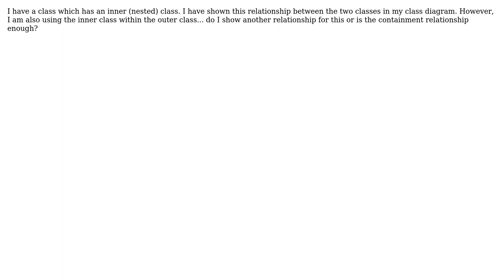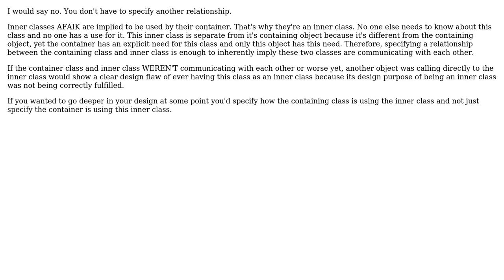Software Engineering: Can a UML class diagram show two different relationships between two classes?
With thanks & praise to God, and with thanks to the many people who have made this project possible! You are responsible for your own actions.